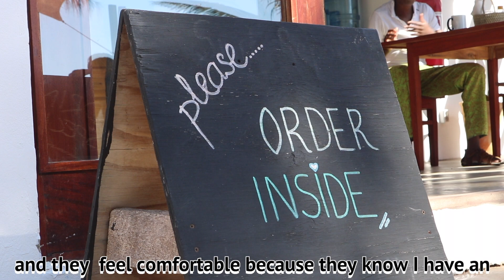MMF Apprenticeship Program